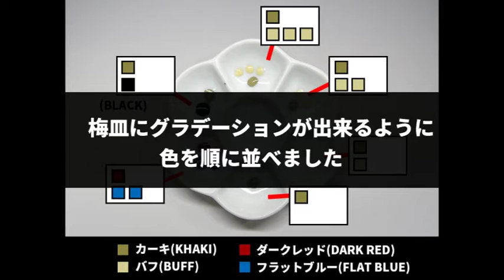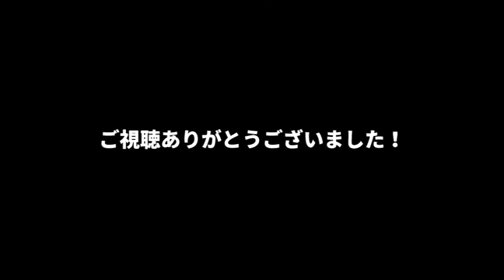1/35 日本軍戦車兵を作ってみた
1/35サイズの日本兵を作ってみました。
ブログに掲載している内容を、スライドショーでまとめました。
塗り方や工作等の詳細解説は、私の他の動画やブログをご参考下さい。